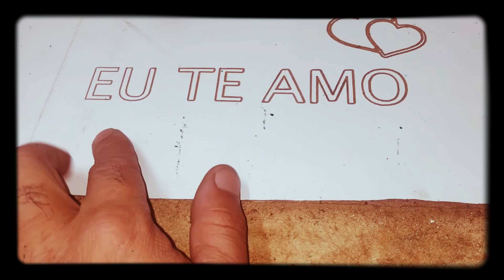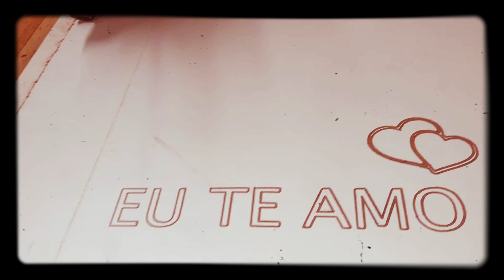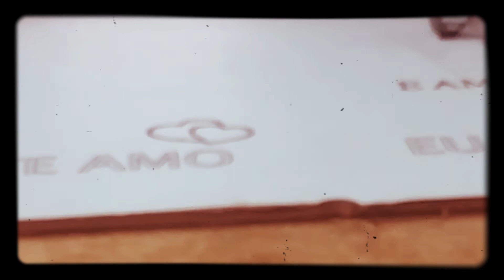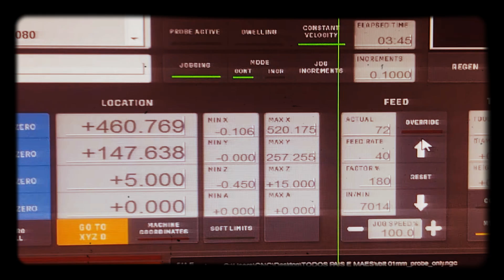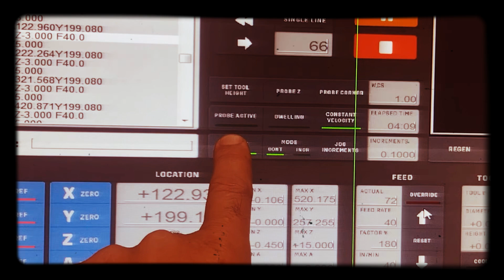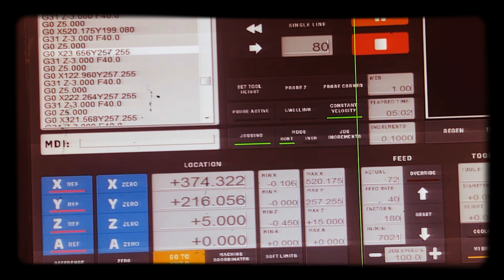12 de agosto de 2022